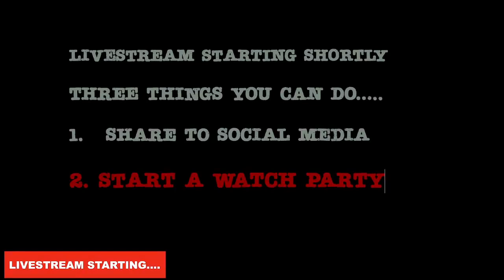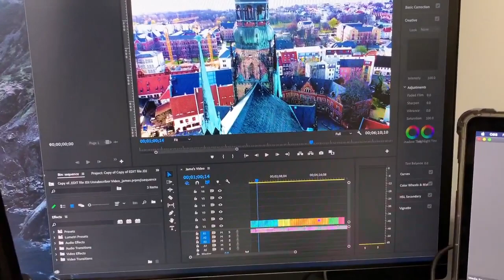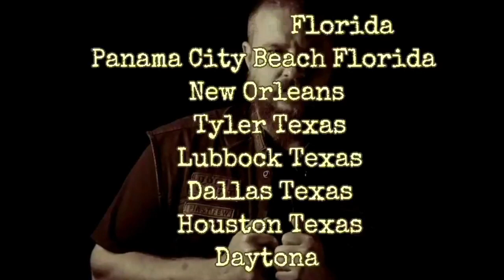Old School Values: Episode 1 - The Deep South Tour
Old School Values is getting an upgrade. Season 3 starts out in Project Lazarus back in Cottontown where James Disciple Johnson has put together a studio and workspace to continue the mission. The Old School Values Deep South Tour is kicking off soon!